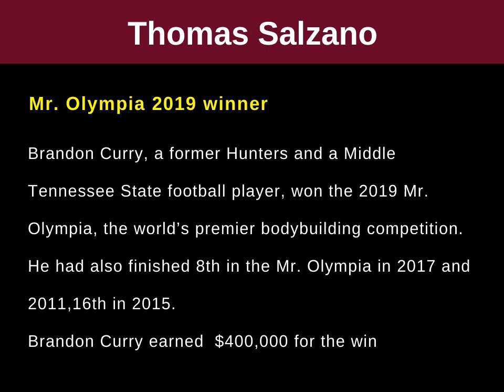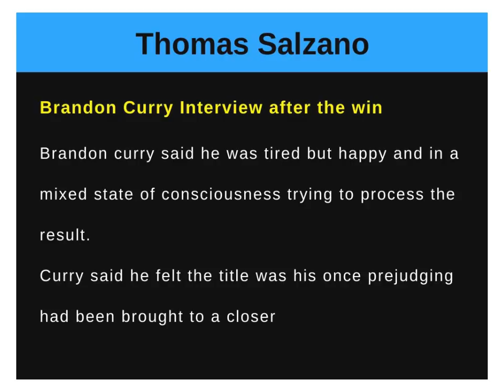Thomas J Salzano - Mr Olympia 2019 Competition